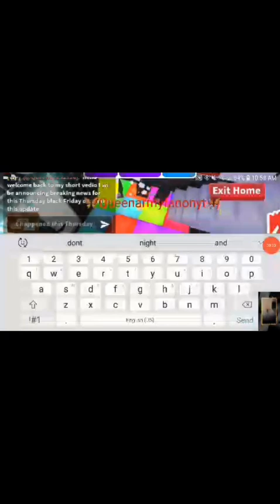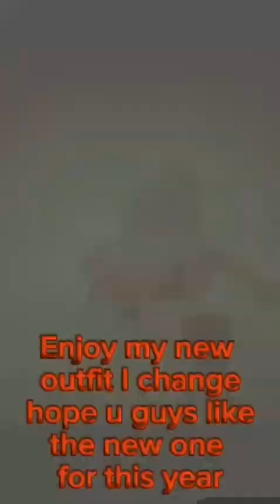🦋Queenarmyfanonyt 🦋 Breaking news update for this Thursday black Friday update